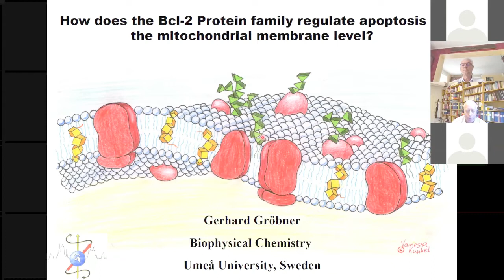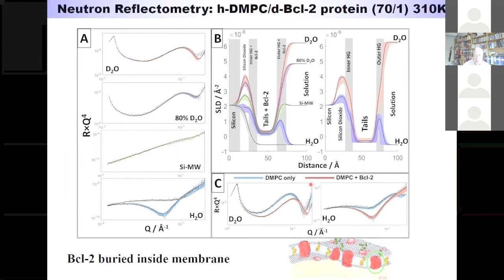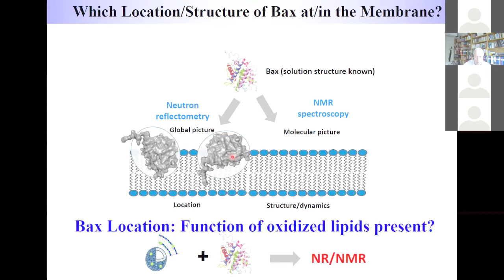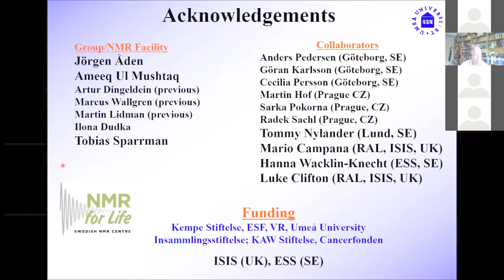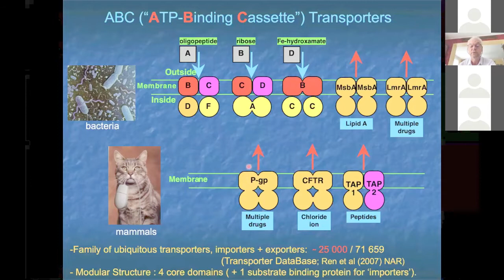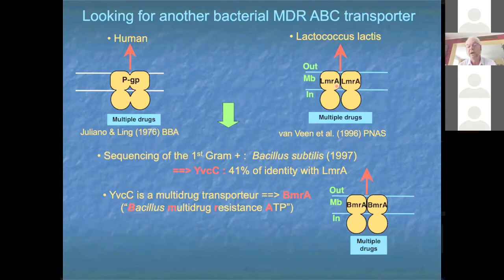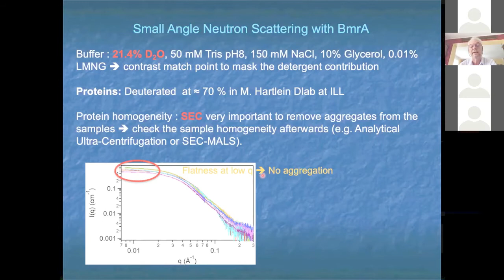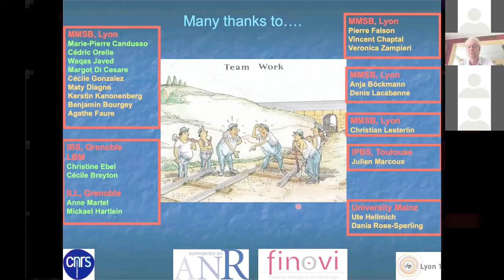LENS Webinar #4 G Groebner J M Jault Cancer related research using neutrons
LENS webinar #4, given on 10th September 2020 by
Dr Gerhard Gröbner: How does the Bcl-2 Protein family regulate apoptosis at the mitochondrial membrane level?
& Dr Jean-Michel Jault: Towards the catalytic cycle of a multidrug ABC (“ATP-Binding Cassette”) transporter
Chair: Dr Anne Martel, Institut Laue Langevin